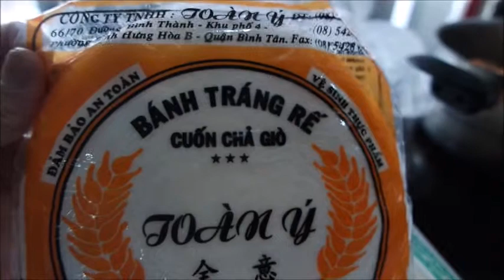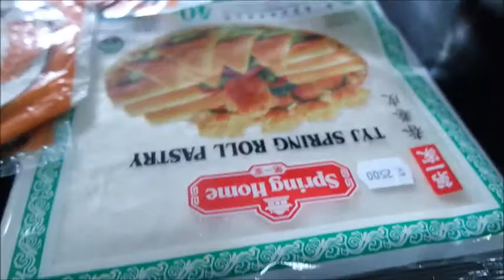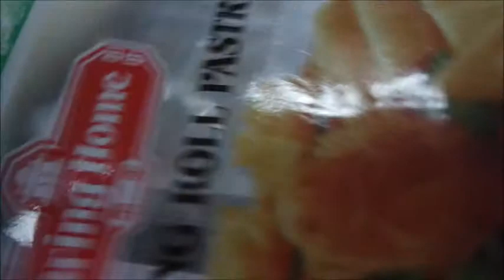Ngay 8/3 làm chả giò,,an choi trong ngay